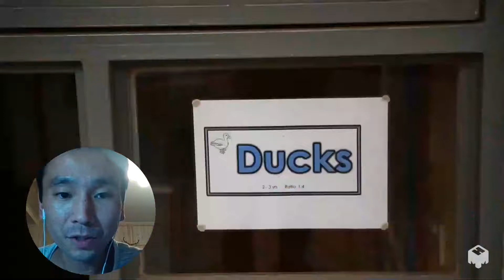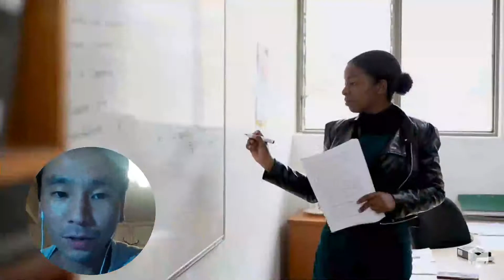Mary Queen of Peace（教育キャンパス）の解説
【動画の概要】
今回の動画は、マラウイのブランタイアにある教育キャンパスについて、解説しています。
マザーテレサチルドレンセンターの実施する幼稚園、IT＆Leadership School、ビーハイブ職業訓練センターが、現在一つになって、大きなキャンパスになっています。
ここは、英国の通信会社で、NPO法人せいぼの支援企業でもあるMobellが支援をしています。

Seibo Japanのチャンネルでは、東アフリカマラウイの給食支援の様子、現地の文化の紹介、さらに寄付型コーヒーブランドのWarm Hearts Coffee Clubとしても、多くのコーヒー関連情報をお届けしています。

【リンク集】
・NPO法人せいぼ
・Warm Hearts Coffee Club